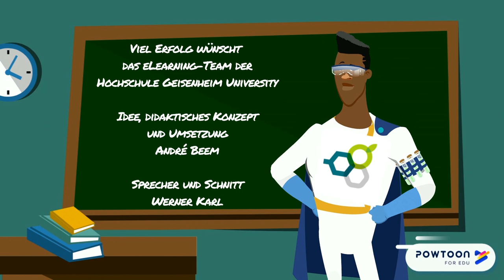Prof. Smart erklärt: FORMATIVE PRÜFUNGEN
Prof. Smart erklärt in diesem kurzen Video wie man mit Hilfe von Online-Tests die Lernprozesse der Studierenden steuern kann. Weitere Infos zu diesem und anderen didaktischen Themen rund um eLearning finden Sie auch auf der Didaktik-Webseite der Hochschule Geisenheim